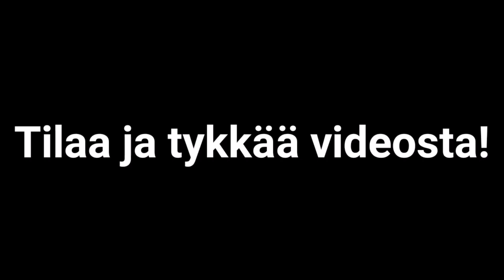6ix9ine Trollz SUOMEKSI!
Tekashin uusin värssy suomeksi, toivittavasti tykkäätte. Ei ole täydellinen koska tietenkin suomen kieliset sanat on eri pitusia nii voi joutua väännellä ja käännellä jotain kohtia, ennen tätä videota suosittelen katsomaan alkuperäisen niin tiiätte mitä oottaa tältä videolta.